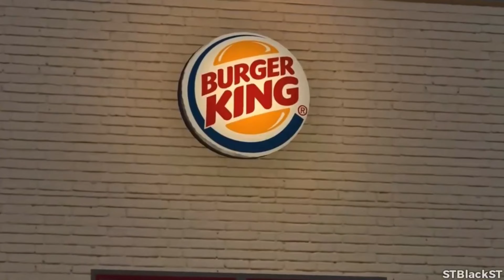soldier's_monkey_and_his_team.adventure but everyone is talking properly (2021)